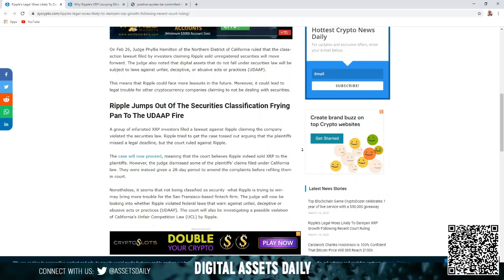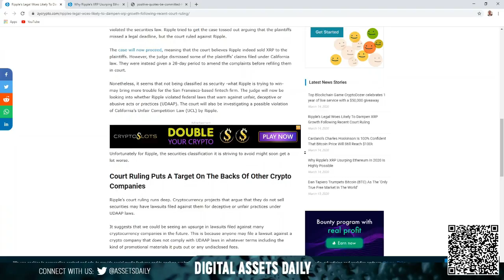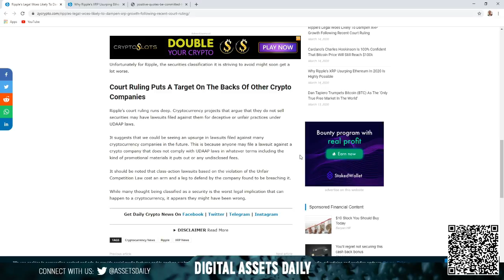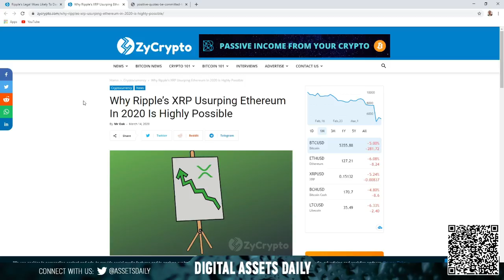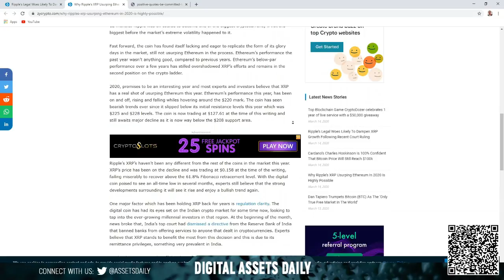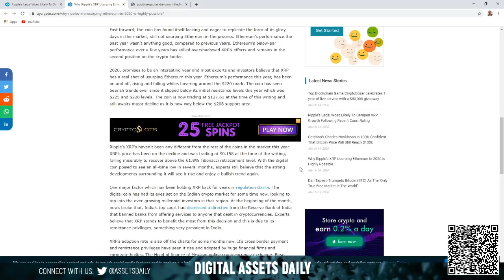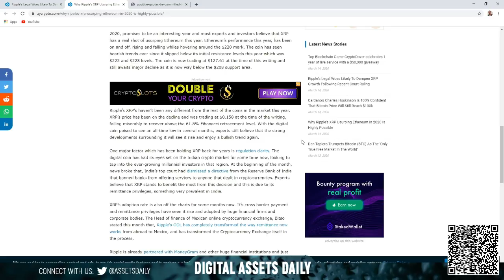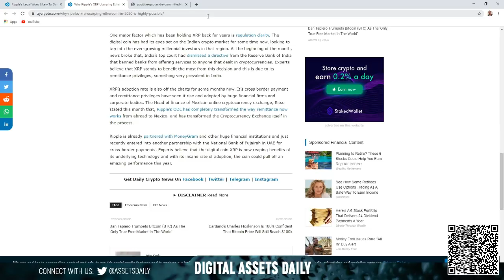Ripple and UDAAP. Ripple’s XRP Usurping Ethereum In 2020 Is Highly Possible!